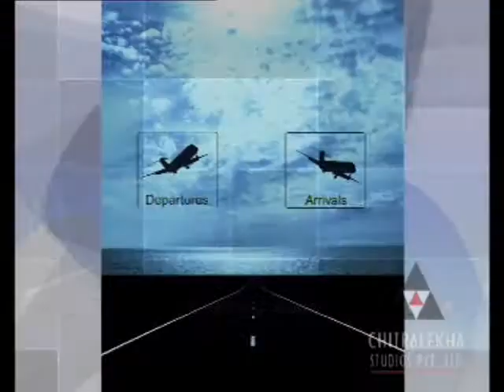INDU tech zone Corporate presentation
INDU tech zone Corporate presentation by VISION CREST,
Hyderabad.